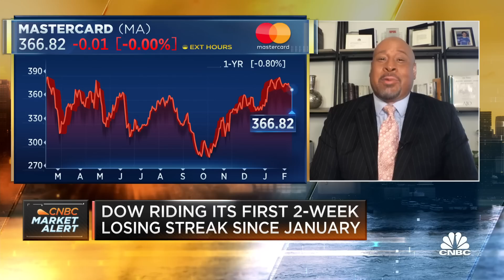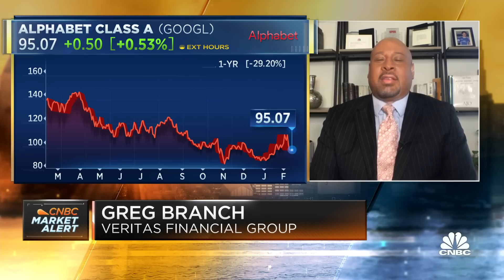Greg Branch: We will get everything cheaper in a few months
Greg Branch, Veritas Financial founder, joins 'Squawk Box' to discuss the stocks he prefers, his thoughts on the terminal federal funds rate, and more.